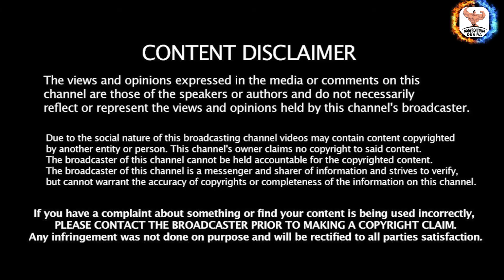2022 NEW YORK PRO HINDI :Blessing Wins again +Sadik Hadzovic Lost the show🥺